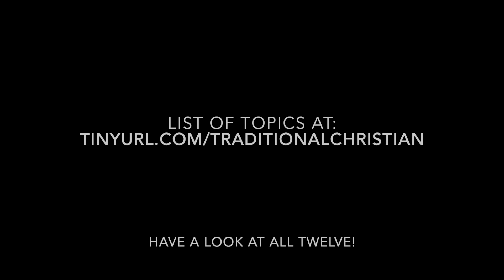Why don't traditional Christians CUSS? Things we don't say.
Have a look and explore the classic life hack of traditional Christian lifestyles. Open mind? Give these videos a test drive. Complete Series

THE HOME AND PERSONAL BEHAVIOR
1) THINGS YOU DON’T SAY
2) DEVOTIONAL LIFE
3) MEN AND WOMEN
4) PARENTS AND CHILDREN
5) SOBRIETY

ECONOMICS
6) CONTENTMENT
7) GENEROSITY
8) WORK ETHIC AND VOCATION
 FRUGALITY, WASTE, CONTENTMENT

PUBLIC LIFE
9) INTEGRITY
10) CHURCH-GOING
11) HELPING THE HURTING
12) BEING NICE